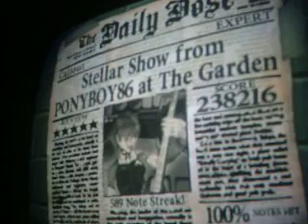GH1 Callout Expert FC 238K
Was ReFC'd for the purpose of my GH1 rivalry on SH. Decided to video it.